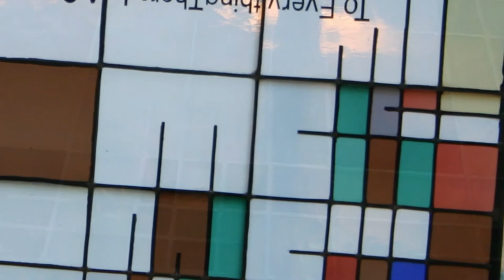Finishing the Assembly: Soldering and Glazing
The artist discusses the techniques for soldering leaded glass windows as well as glazing and cleaning the finished product.